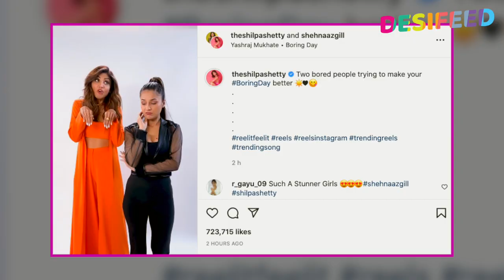Shilpa Aur Shehnaz Ne Shooting Ke Dauraan Ki Jamkar Masti, Apne Boring Day Ko Banaya Exciting